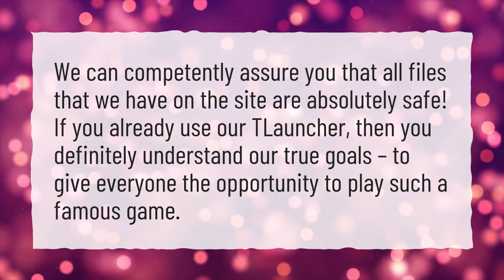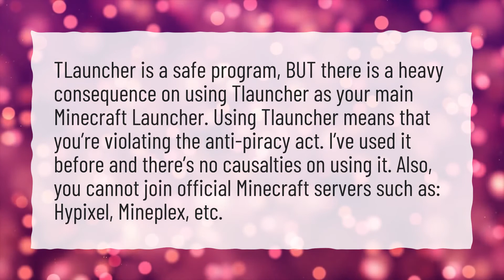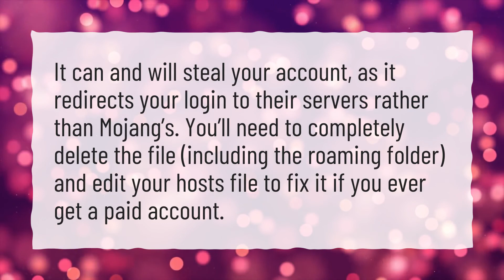Is TLauncher a virus?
More About Is TLauncher Safe? • Is TLauncher a virus?